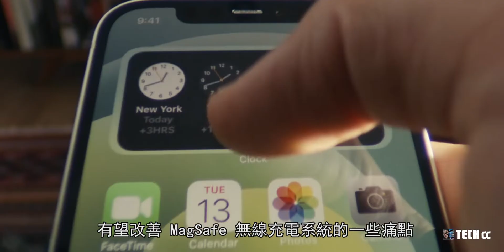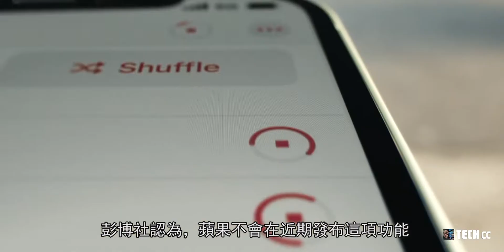iPhone 13 系列 - 支持反向无线充电！